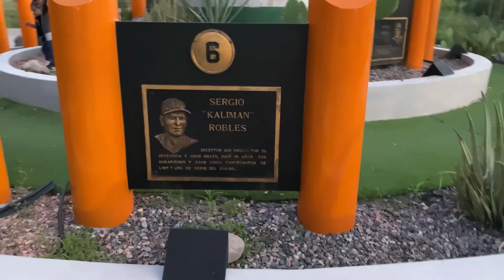HERMOSILLO ANTES Y DESPUES - Arturo Romero - Un viaje al pasado.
Amigosss, en este video nos dimos a la tarea de encontrar lugares históricos en nuestra ciudad, por lo cual fuimos en gran parte a lo que es el centro de hermosillo para ver que encontrábamos, acompáñanos en este viaje al pasado lleno de recuerdos!

Estoy en Instagram como arturoromeroo.